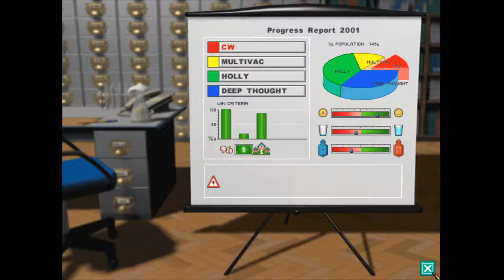HEALING THEM BONES! // Theme Hospital (Part 4)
Theme Hospital is one of those games that you can revisit time and time again and still have fun with it. It was developed by the same guys that made Theme Park; another classic game!

This is where it gets tricky. LOTS of patients, LOTS of illness and LOTS of problems! Bloaty head, Slack Tongue, Fractured bones and other illnesses keep me on my toes!

- Wenslock